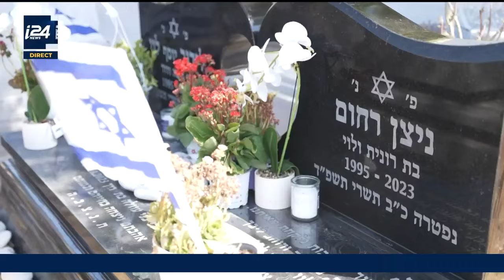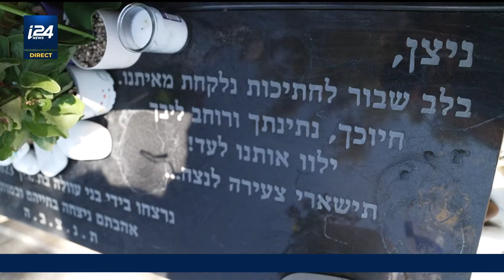Des oursons pour réconforter les endeuillés